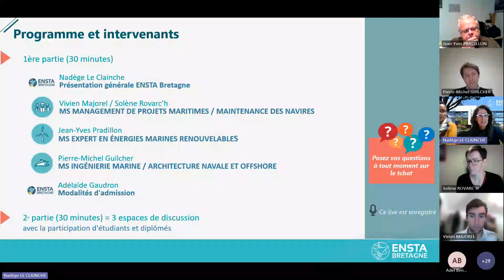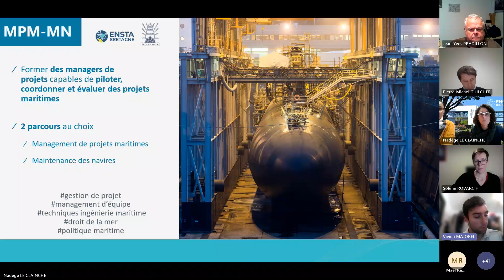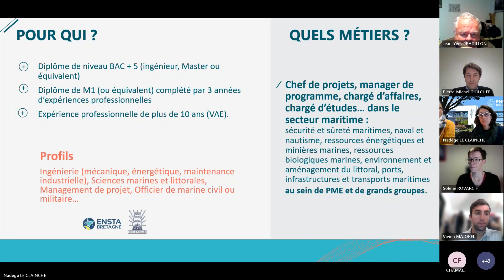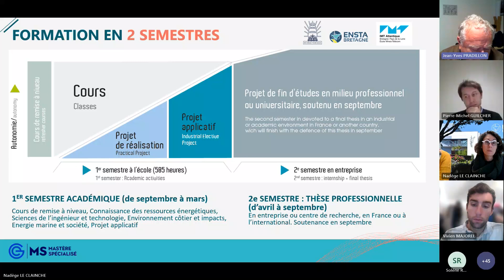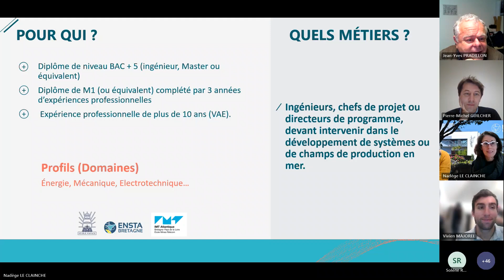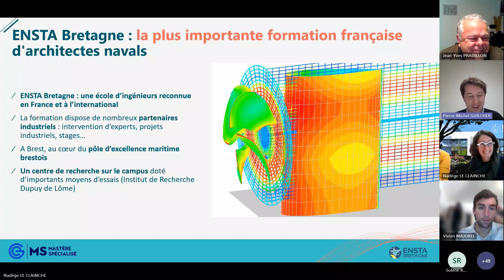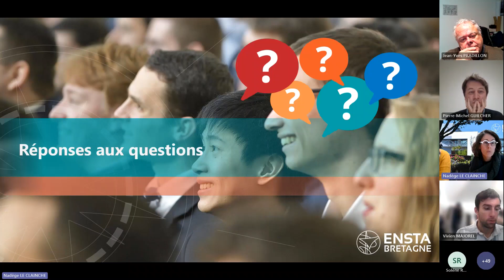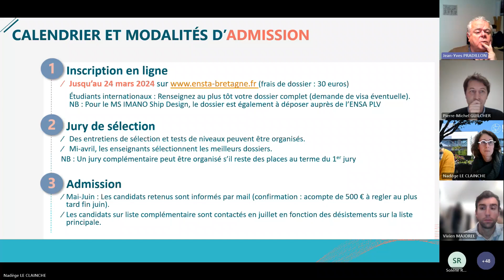Replay du Webinaire d'information : Mastères spécialisés du domaine maritime (Visio du 11 déc. 23)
Retour sur le webinaire du 11 décembre 2023 avec la présentation de :

00:01 ENSTA Bretagne
03:45 Mastère spécialisé Management de projets maritimes / Maintenance de navires
10:14 Mastère spécialisé Expert en énergies marines renouvelables
17:47 Mastère spécialisé Ingénierie marine / Architecture navale et offshore
27:21 Modalités d'admission
30:11 Nombre de places / formation

pour des informations complémentaires et contacts utiles.